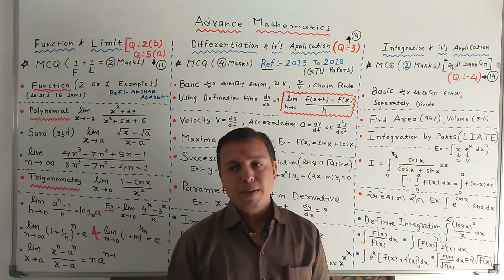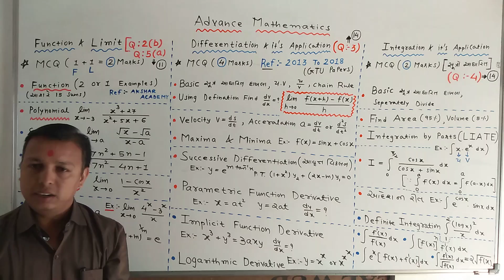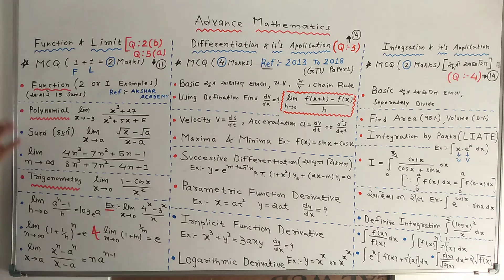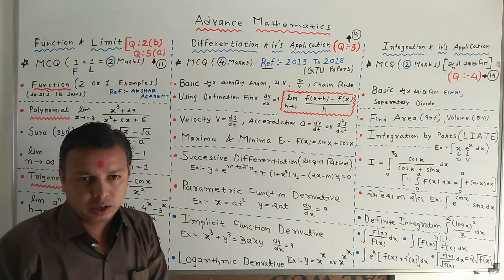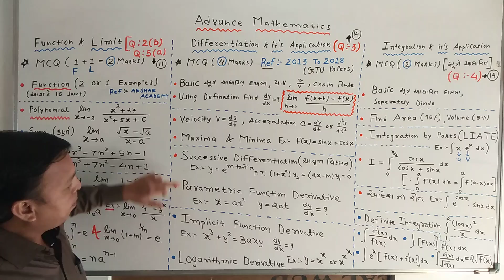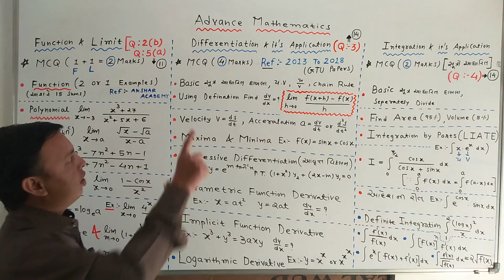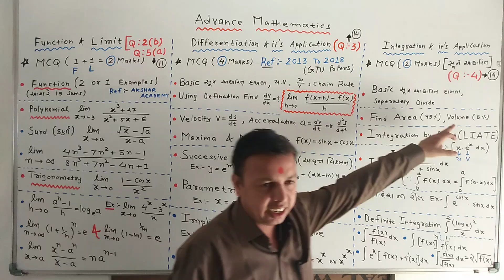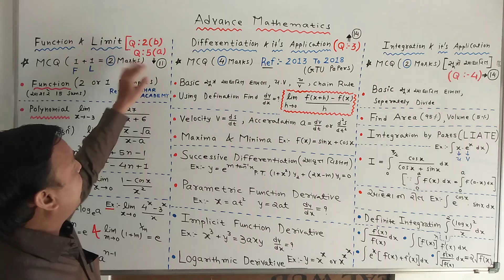How to Pass in Maths -2 ? |Advance Mathematics|GTU Diploma Sem -2|100% Success for Higher Score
Premium Digital Paper Solution of Maths -2 (Both Group) of all chapters are just in 301/-

Here I explain that How to prepare in maths -2 for Passing or obtaining high Score.

આ vedio માં maths 2 કેવી રીતે સરળતાથી પાસ થવાય અને કંઈ રીતે વધારે ગુણ મેળવી શકાય તેની માહિતી આપવા માં આવી છે.

જો તમે આ પ્રમાણે પ્રયત્ન કરશો તો 100% પાસ થઈ જશો.

If you like this vedio , it as fast as possible to Share your friends who require.

If you want to give any suggestion about this vedio,  you will write down in comment box.

If any problem is faced in mathematics of Diploma & Degree Engineering and also 11th & 12th Science, Contact to me.

Arun Patel
Vadodara